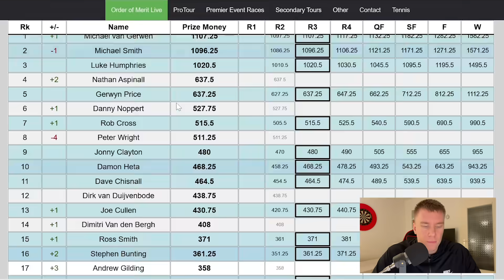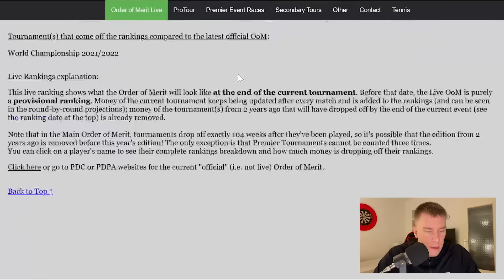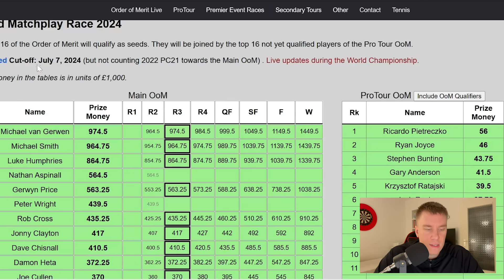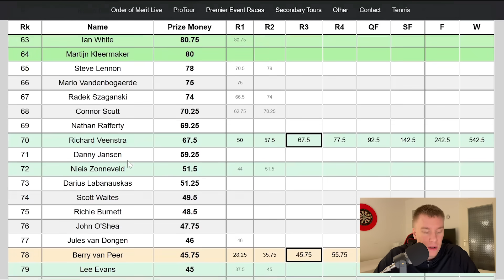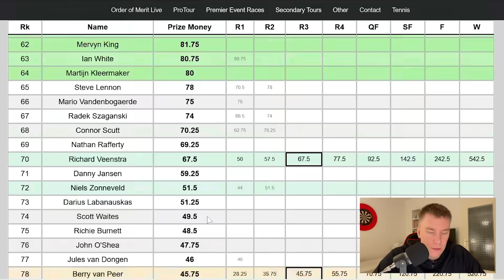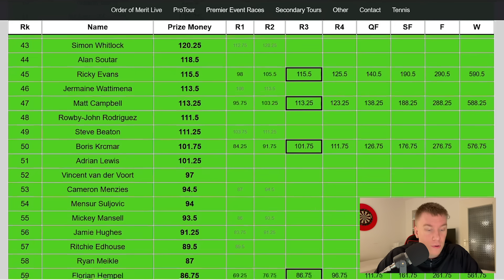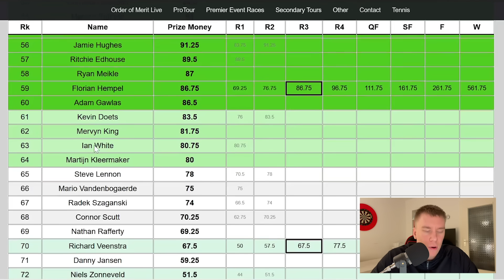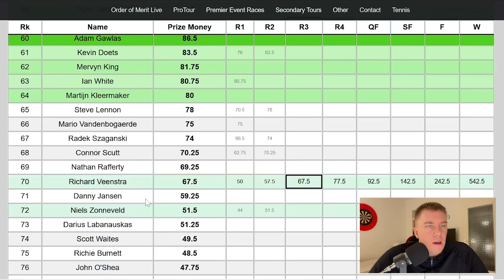Update: Wer behält seine Tourcard?😮🎯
Fotos Thumbnail: PDC